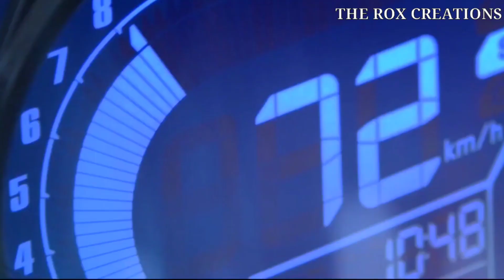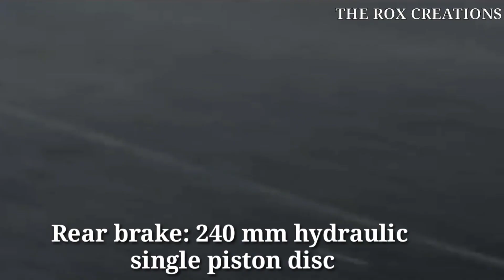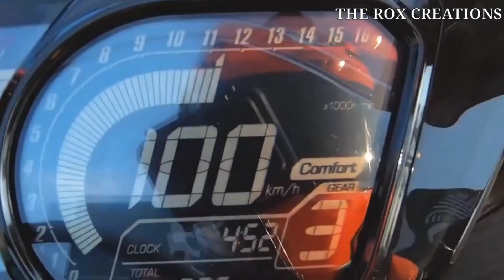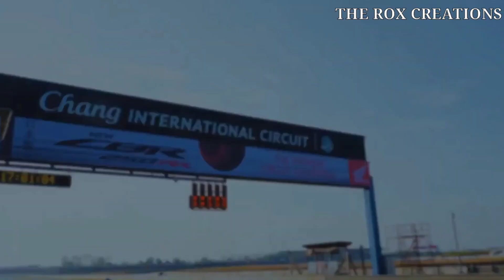2020 Upcoming HONDA CBR250RR India Launch Date | Price | Specification | First Look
Upcoming HONDA CBR250RR India Launch Date | Price | Specification | First Look | Upcoming HONDA Bikes HONDA CBR250RR INDIA Honda CBR250RR was launched in Indonesia in the year 2017 and received two updates since then. However there is no certainty that Honda will even think of launching this 250cc superbike. Wait I just said 250cc superbike Yes it’s a quarter-liter superbike. Please don’t get offended as I called it a superbike as I know a superbike is a liter-class bike. I even added the words 250cc in front of superbike so that you can understand the frame of reference. Honda CBR250RR is the most dynamic looking sports bike from Honda’s stable, it looks better than CBR 1000RR, at least for me. It’s fairing front cowl, and rear subframe gel well into an absolute track machine. USD Forks Petal Discs and dual-barrel exhaust are icing on the cake In fact, this quarter-liter from Honda looks better than Ninja 300 which is now getting older. However Ninja 400 has replaced the 300cc sports bike in the international market. For India, Kawasaki has reduced the price of N300. According to a report by MotoSaigon, Honda is working on the CBR300RR sportbike for the international markets. The reports suggest that the Japanese brand will be launching their new product by the end of the year 2020. Earlier the bike was expected to launch by mid-2020 but it has been delayed due to the ongoing coronavirus pandemic. The motorcycle will be based on the CBR250RR which was initially unveiled in 2017 for the ASEAN markets. The CBR250RR sports bike is inspired from the Honda Light Weight Super Sports Concept unveiled at the 2015 Tokyo Motor Show while the upcoming sport bike is expected to get a similar design language along with a very powerful 300cc twin-cylinder engine

ABOUT THE ROX CREATIONS CHENNAL :The Rox creations channel where you will find  unlimited bike related videos
NOTE: SOME VIDEOS,PICTURES MUSIC AND GRAPH

STAY FIT KEEP SMILING
AND FOLLOW ME IN INSTAGRAM

NOTE: SOME VIDEOS,PICTURES MUSIC AND GRAPHICS ARE SHOWN IN THIS VIDEO MAY BE COPYRIGHTED TO THE  RESPECTED OWNER NOT MINE..

NOTES: FOR USA CONTENTS.
‌This channel maybe use some copyrighted and materials without specific authorisation of the owner but contents used here falls under the "fair use" copyright disclaimer under section 107 of the copyright act 1976 allowance is made for"fair use" for purpose is such as criticism, comment, news reporting ,scholarship, teaching and researchsfair use is a used permitted by copyright statue that might otherwise be infringing

Now don't look down from here

ฮอนด้า CBR250RR มาพร้อมแนวคิดใหม่ บีทติ้ง มาสเตอร์ สายพันธุ์แข่ง…แรงระดับมาสเตอร์ เพราะ New CBR250RR ไม่ใช่เป็นแค่สายพันธุ์สปอร์ตสไตล์ Racing แต่นี่คือ สายพันธุ์แข่งตัวจริง…สายตรงความแรงระดับโลก นำเข้าจากประเทศญี่ปุ่น ถอดรหัส RR…Racing Raplica สืบทอดทุกอณู DNA เทคโนโลยีรถแข่งแชมป์โลกโมโตจีพี เทียบชั้น Racing Machine ตัวเต็มจากสนามแข่ง ถึงเวลา…พบกับประสบการณ์ความสปอร์ตสไตล์รถแข่งแชมป์โลก แล้วทุกถนน ทุกโมเมนต์การขับขี่ของคุณ ก็จะมีแต่ความสนุกมันส์สะใจ สัมผัสได้ถึงความแรงระดับมาสเตอร